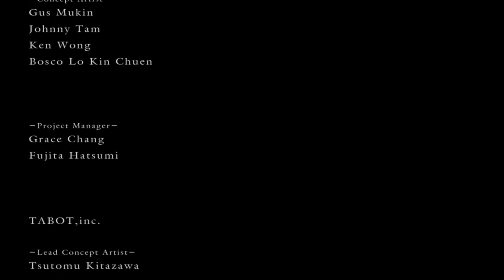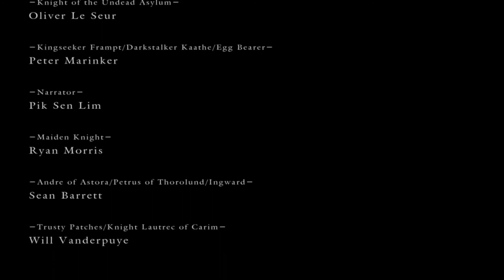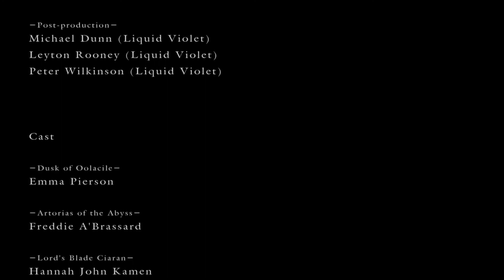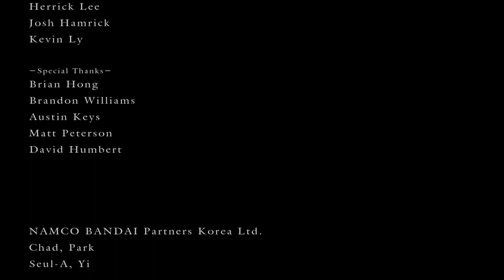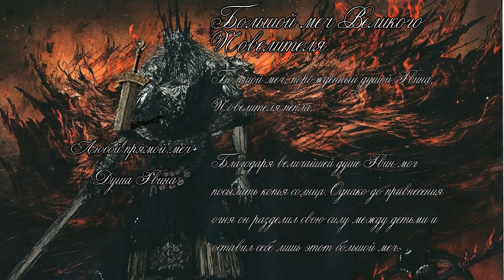Dark Souls Prepare to Die Edition прохождение часть 28 (Темный Анор Лондо. Финал.)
Прохождение Dark Souls Prepare to die edition. Игры жанра Action/RPG 2011 года и крайне непростой творческой судьбы. Автор максимально старается показать и рассказать абсолютно все, что в ней есть.. Вы можете поддержать его комментарием, оценкой рассказом  другу (кнопка "поделиться" внизу) и подпиской на канал.